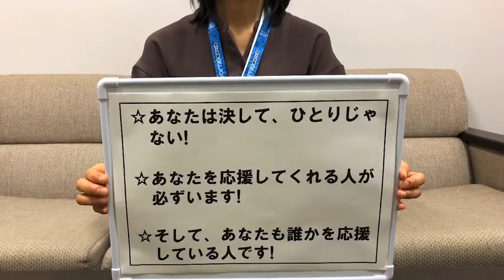鹿児島市女性活躍アドバイザーからの応援メッセージ「環境変化で心が折れそうな方へのエール 〜あなたはひとりじゃない〜」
鹿児島市女性活躍アドバイザーからの応援メッセージ「環境変化で心が折れそうな方へのエール　〜あなたはひとりじゃない〜」をお届けします。